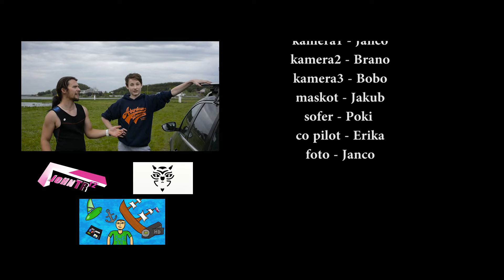Špecial 100sub 400like